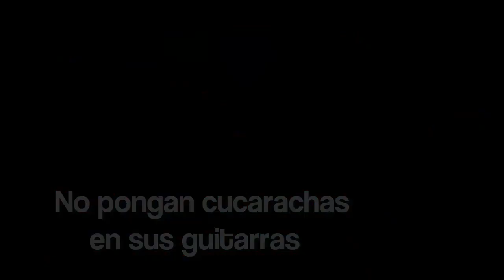¿Qué pasó con los sorteos de pedales?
Personal